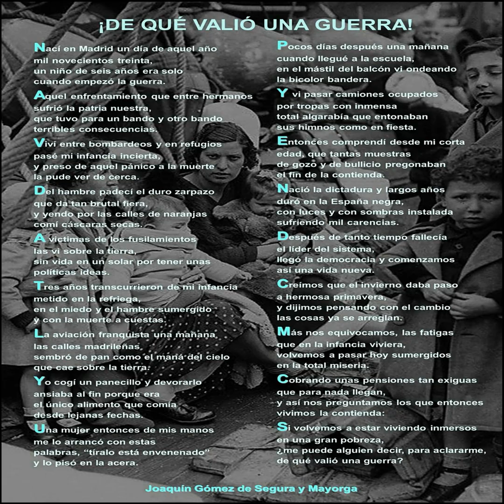De que valió una GUERRA..? ESPAÑA 1936 - 1939 - Versos de Joaquín Gómez de Segura y Mayorga HQ 🇪🇸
ES TAN DURA LO MISMO QUE MOLESTA
POR ELLO CIERTAMENTE NO ME CENTRO
ESTA ES UNA PREGUNTA QUE NO ENCUENTRO
PARA ELLA QUIEN ME DIGA LA RESPUESTA

Música utilizada en este video:  LA MUERTE NO ES EL FINAL